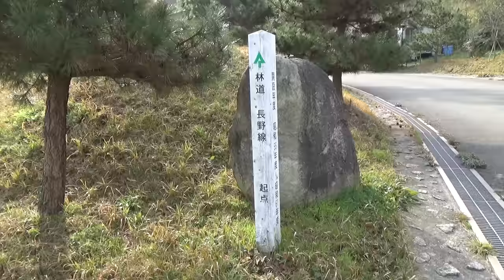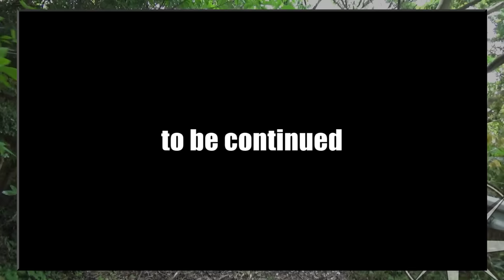廃道カフェSeason2 Vol.3 林道長野線・豊前国長野城跡 Abandoned road Cafe in the site of Nagano castle【廃道探索】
廃道カフェSeason2の第三弾、今回は廃道と化した林道長野線から旧豊前国の長野城跡を目指す。
だが、途中で崩落現場の復旧工事にあたり通行不可だったため、3ヶ月後にリトライ。
事前にネットで調べた本丸への入り口の手前に二の丸入り口を発見したおやじは2つの選択肢から二の丸入り口を選ぶ。
この選択が後のおやじの運命を大きく変えることになるとも知らずに…
果たして今回も無事目的地へ辿り着けるのか?!

-警告-
廃道は基本的に現在では管理されていない場所ですので、生命の危険を伴う事件・事故に遭遇する可能性があります。
絶対に真似をしないでください。
この動画に基づいて被ったいかなる被害についても、当方では一切責任を負いかねますので予めご了承ください。
-Warning-
An incident and an accident may be encountered in abandoned road.
Please do not carry out imitation of this movie.
Even if you encounter an incident and an accident, I do not take responsibility.

撮影場所：福岡県北九州市小倉南区
撮影機材：HDR-CX670
編集ソフト：Adobe Premiere Elements14
BGM&SE：DOVA-SYNDROME

◆当チャンネルではキャンプやトレッキングを中心に身近な自然を楽しみながら、アウトドアを研究していくことをコンセプトとして動画制作しております。